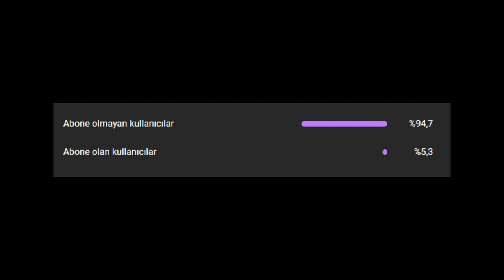JAPON SUNUCULAR GAYET SAKİNCE MAÇ SUNUYORLAR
Ucuz ve Güvenilir VP